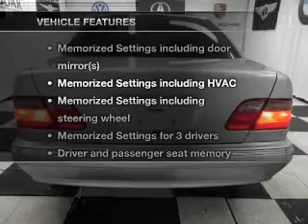2001 Mercedes-Benz E-Class - Bedford OH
Year: 2001
Make: Mercedes-Benz
Model: E-Class
Trim: E320
Engine: 3.2 liter 6 cylinder 18 valve
Transmission: 5-Speed Automatic
Color: Brilliant Silver Metallic
Mileage: 104969
Address:
333 Broadway Ave